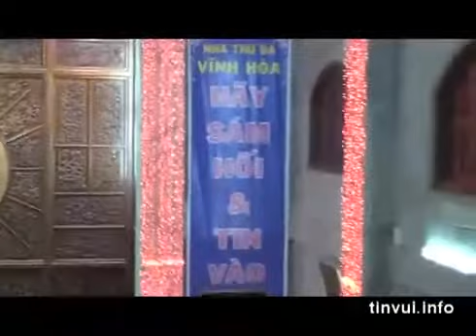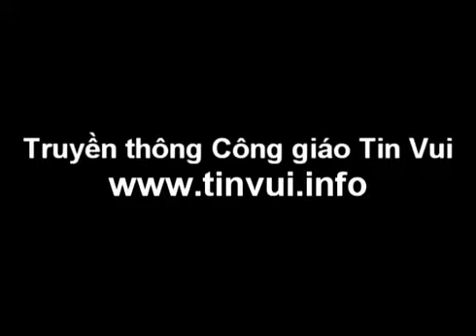Lễ Kính Lòng Thương Xót Chúa - Nhà Thờ Vĩnh Hòa - 14.03.2012